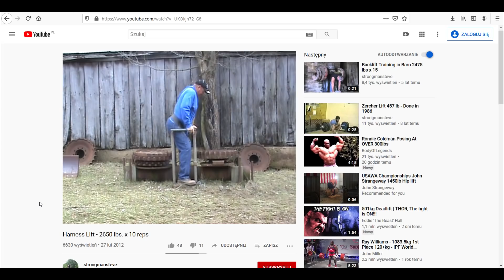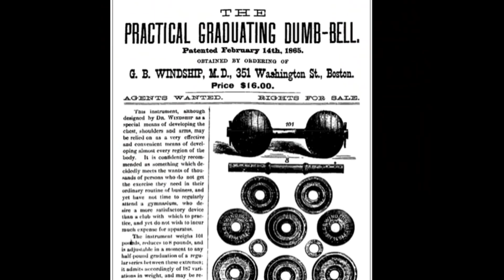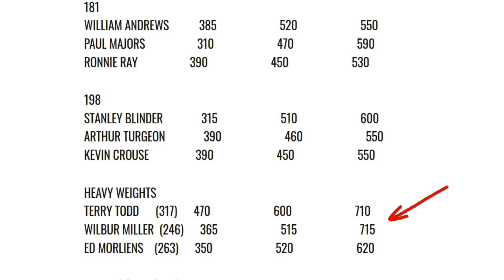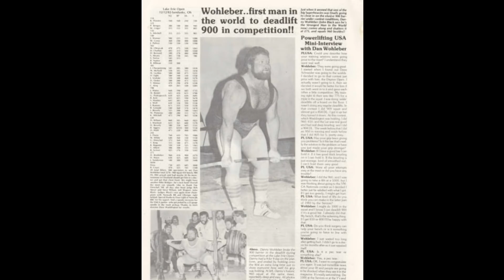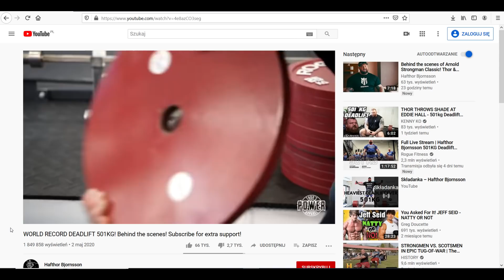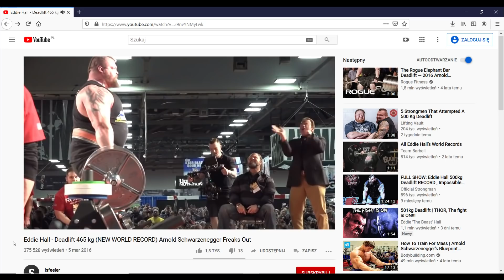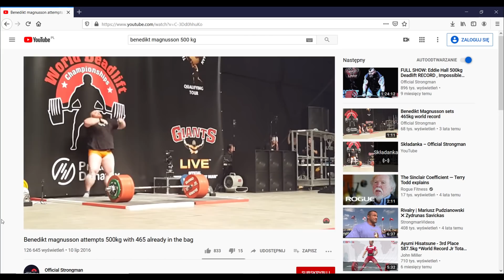KOMPLETNA Historia Martwego Ciągu | Od Starozytnej Grecji Do Hafthora Bjornsona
W materiale przedstawiam historię martwego ciągu, zaczynając od ruchów, które to ćwiczenie przypominały wykonywanych w starożytności, do współczesnych rekordów Eddiego Halla i Hafthora Bjornsona, który podniósł 501 kg.